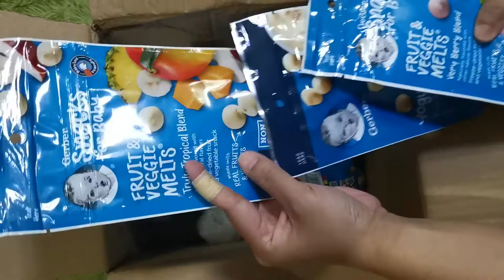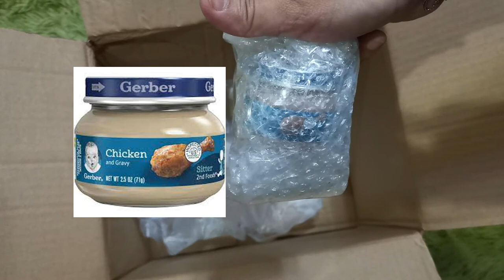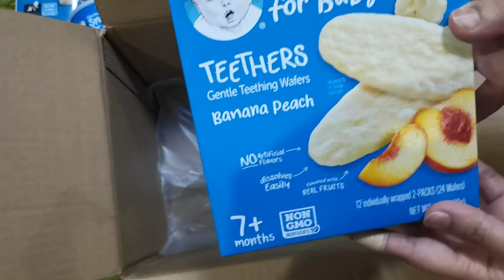Baby Luke's Favorite Snacks (Gerber online shopping haul)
Luke's favorite baby snacks from gerber:
gerber puffs
gerber melts
gerber oatmeal
gerber teething wafers / gerber teethers